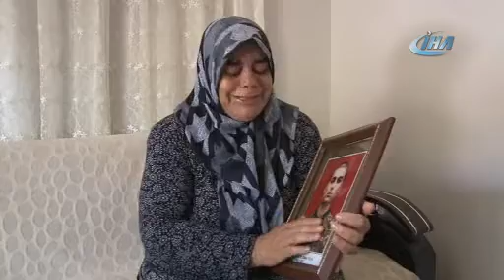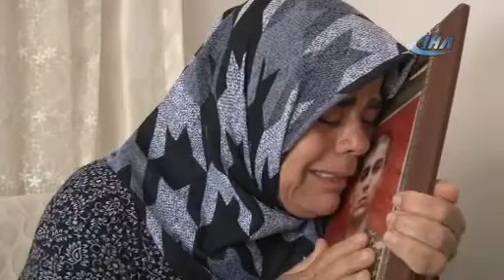Şehit annesine akraba vurgunu iddiası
Antalya’da 8 yıl önce Diyarbakır’da şehit olan oğlunun şehitlik parasının büyük bölümünü borç olarak verdiği yakınlarından alamadığını söyleyen acılı anne, dolandırıldığını ileri sürerek savcılığa suç duyurusunda bulundu. 6 yıldır akrabalarından 37 bin 500 lirasını alamayan şehit annesi, ölüm yıl dönümünde imkansızlıktan dolayı oğlunun mezarına gidemediğini belirterek, kendisine yardım edilmesini istedi.